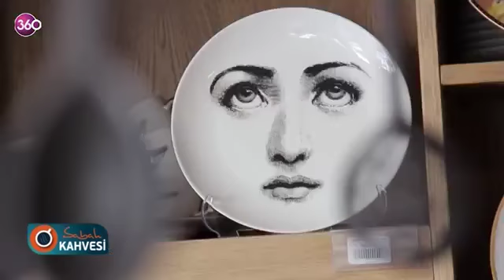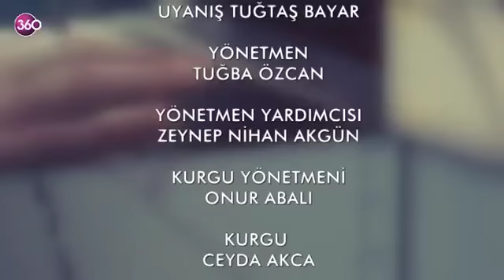Sabah Kahvesi 10 Bölüm Zeynep Ilıcalı